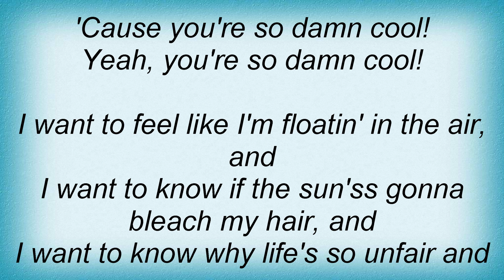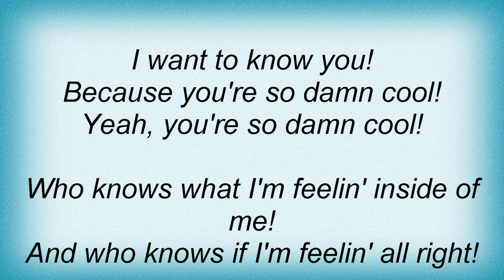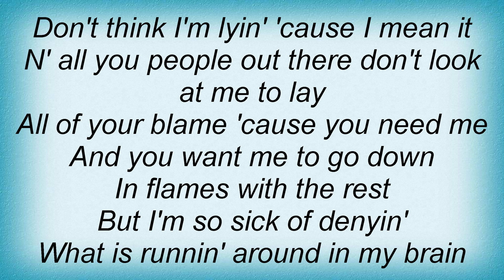Ugly Kid Joe - So Damn Cool Lyrics